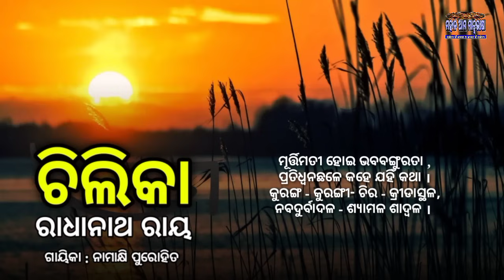Chilika Kabya ।। Radhanath Raya ।। Odia kabya ।। Utkala kamala bilasa dirghika ।। Namakshi Purohit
ଚିଲିକା ହେଉଛି କବିବର ରାଧାନାଥ ରାୟଙ୍କ ଏକ ଅତି ଜନପ୍ରିୟ ଖଣ୍ଡକାବ୍ୟ । ପ୍ରାକୃତିକ ସୌନ୍ଦର୍ଯ୍ୟ ବର୍ଣ୍ଣନା ଏହାର ମୁଖ୍ୟ ବୈଶିଷ୍ଟ୍ୟ । ଏହି କାବ୍ୟର ମୁଖ୍ୟ ନାୟିକା ହେଉଛି ପ୍ରକୃତି । ପାଶ୍ଚାତ୍ୟ ସାହିତ୍ୟ ର କିଛି ପ୍ରଭାବ ପଡିଥିଲେ ମଧ୍ୟ ଏହା କବିଙ୍କ ରସପିପାସୁ, ସୌନ୍ଦର୍ଯ୍ୟ ପିପାସୁ କବିତ୍ବର ପରିଚୟ ଦେଇଥାଏ । ଏହି କାବ୍ୟର ପ୍ରଥମ କିୟଦଂଶ ଏହି ଭିଡିଓ ରେ ଗାନ କରିଛନ୍ତି ନାମାକ୍ଷୀ ପୁରୋହିତ ।
ପରବର୍ତ୍ତୀ ସମୟରେ ଅବଶିଷ୍ଟାଂଶ ନେଇ ଆସିବୁ  ।

'ମହାନ ଆମ ମାତୃଭାଷା' ହେଉଛି ଓଡ଼ିଶାର ଏକ ଜାତୀୟତାବାଦୀ ତଥା ଖାଣ୍ଟି ଓଡ଼ିଆ ୟୁଟ୍ୟୁବ୍ ଚ୍ୟାନେଲ୍ । ଏହା ଓଡ଼ିଶାର ଭାଷା, ସାହିତ୍ୟ,କଳା, ସଂସ୍କୃତି ତଥା ଜାତୀୟତାର ଅନ୍ୟାନ୍ୟ ଦିଗ ଉପରେ କାର୍ଯ୍ୟ କରିଥାଏ ।
ଖାଣ୍ଟି ଓଡ଼ିଆ ପଣ ହେଉଛି ଏହାର ପରମ ଆଦର୍ଶ ।

ଓଡ଼ିଆ ଭାଷା, ସାହିତ୍ୟ ସମ୍ପର୍କିତ କୌଣସି ବିଷୟ ଉପରେ ଭିଡ଼ିଓ ପାଇବାକୁ ଚାହୁଁଥିଲେ ନିମ୍ନୋକ୍ତ ନମ୍ବରରେ ଯୋଗାଯୋଗ କରନ୍ତୁ  ।

ଅନଲାଇନ୍ ମାଧ୍ୟମରେ ଓଡ଼ିଆ ସାହିତ୍ୟ ତଥା ବ୍ୟାକରଣର ଅଧ୍ୟୟନ (ଅନଲାଇନ୍ କ୍ଲାସ୍) କରିବାକୁ ଚାହୁଁଥିଲେ ଯୋଗାଯୋଗ କରନ୍ତୁ ।